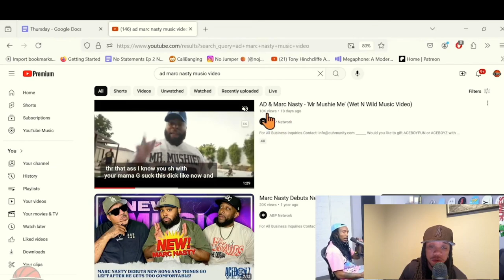Adam 22 ROASTS figgmunitys AD & Trell's DISS TRACK on no jumper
Get ready for a hilarious roast session as Adam 22 takes aim at Figgmunitys AD and their latest diss track aimed at No Jumper! In this video, we dive deep into the comedic genius of Adam 22 as he breaks down the lyrics, delivers some unforgettable punchlines, and shares his candid thoughts on the ongoing beef between these hip-hop personalities. Whether you're a fan of No Jumper or just love a good roast, this video is packed with laughs and insights.